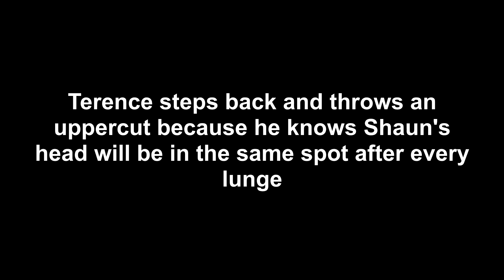Terence Crawford vs Shawn Porter FULL FIGHT BREAKDOWN | Repetition Creates Predictability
If you don't mix things up enough the opponent is eventually going to read your moves.